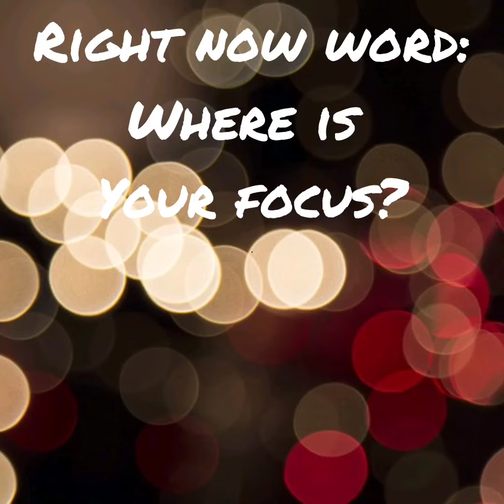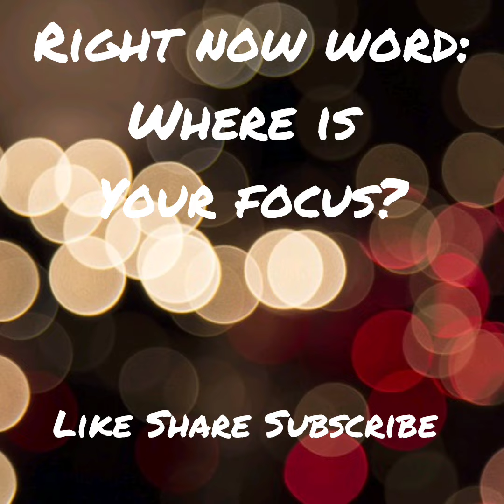Right Now Word: Where is your Focus?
Is your Focus in the right place? Focus on the things above, Focus on God, Focus on the Word of God not the storm or what you see.

If you feel led to sow, you may do so by going to one of the follow-